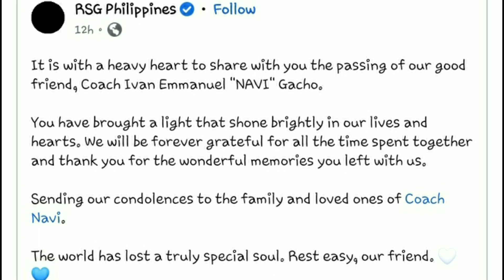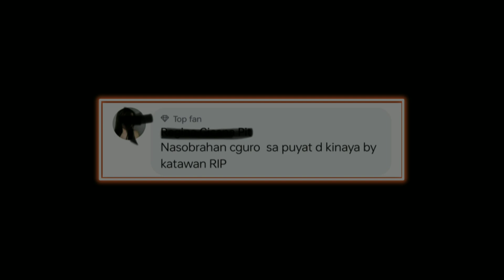Coach ng RSG IGNITE ng Mobile Legends:Bang bang na si Ivan Gacho Pumanaw Na. Alamin ang Dahilan...